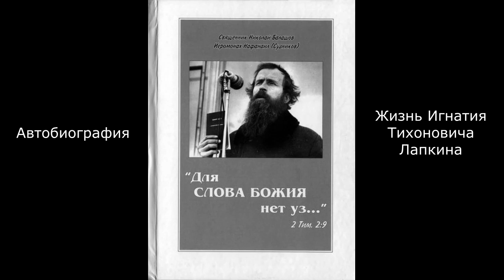№1 Аудиокнига "Для СЛОВА БОЖИЯ нет уз" Игнатий Лапкин. Читает Вячеслав Семёнов